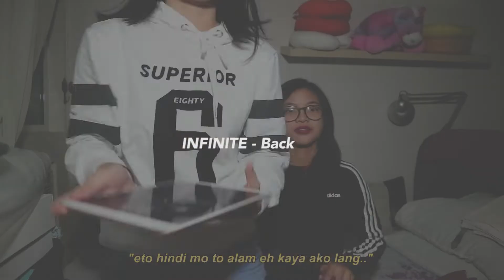songs you NEED to hear + END OF THE DECADE KPOP PLAYLIST (biG cRaCKhEaD eNerGY!!)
I'll put the timestamps on the comment section down below!

Business?

Credits:
Intro filter - FILM CAMERA from bryant
Extro filter - MADE IN CALIFORNIA from whatdianadid

~ embracing the copyright :( ~

FAQs!
Age - 18 years old
Camera - Canon EOS M3 + iPad Pro 13 inch